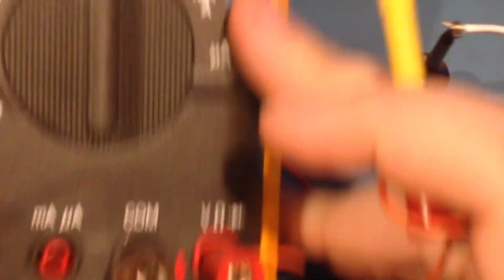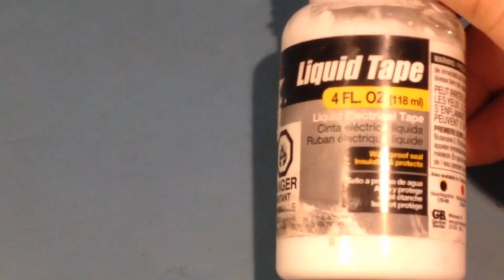How to use Wire Piercing Probes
Wire Piercing Probes usage and the need for Liquid Electrical Tape